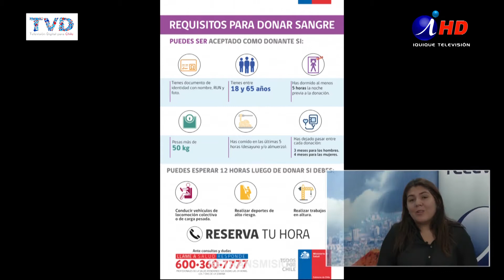IQUIQUE AL DÍA 2018-05-15_7 Donar hasta que duela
SUZY MARÍN
Jefa Unidad Medicina Transfusional Hospital Regional

NOEMÍ THIELEMANN
Secretaria Rotaract Club Iquique

Donar sangre y órganos en nuestra sociedad, no parece estar lo suficientemente enraizado, por lo que hacer campañas e insistir en lo importante que es para salvar vidas, es sumisión, en este caso, de donar sangre.